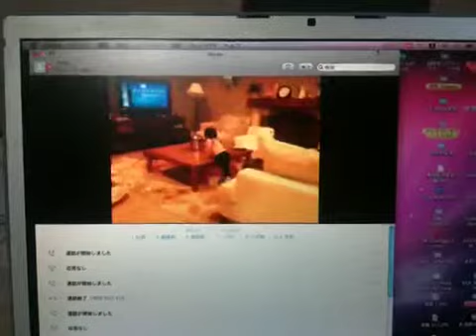Using iPad and iPhone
アメリカと日本をiPhone動画とスカイプで結ぶ